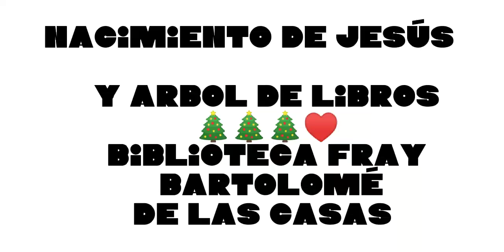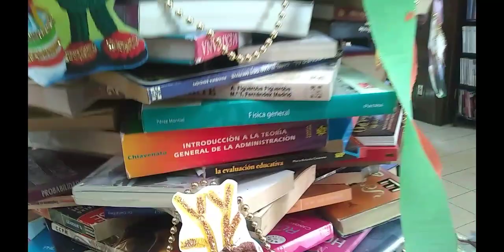NACIMIENTO Y ARBOL DE LIBROS. Azcapotzalco, Cdmx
El personal de la biblioteca Fray Bartolomé de las Casas levantó un original árbol navideño con libros, y frente a él colocó un Nacimiento.